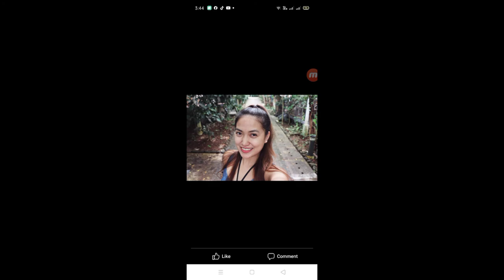ពិតជាប្លែកភ្នែកណាស់! ពីរឈុតរបស់បវរកញ្ញាផែនដីកម្ពុជា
Like ✓ Share ✓ Comment ✓ Tag ✓ spread the love